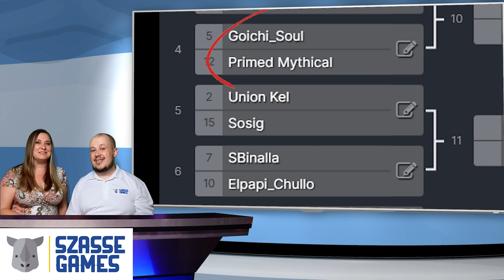An Unfair Victory!? The X Games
Episode 4 of the X Games gets going with two Texas bladers up against eachother. Both taking Flat as their driver means a wild and crazy attack battle!

These Beyblade X Battles are just such a delight!

Hey! I'm Zesty Phresh a passionate entertainer who wants to bring excitement into a tedious world. I'm a 30 something year old with a decent disposable income who spends his money buying toys and games, and then likes to review or share fun moments of them with the community. I really hope you enjoy what I have to offer.

Want to buy my coffee for the day? I'd greatly appreciate it!

This channel is mostly focused on Hasbro / Takara Tomy with unboxings, reviews, guides, and general entertainment regarding those products.